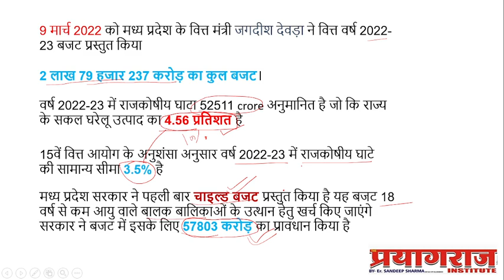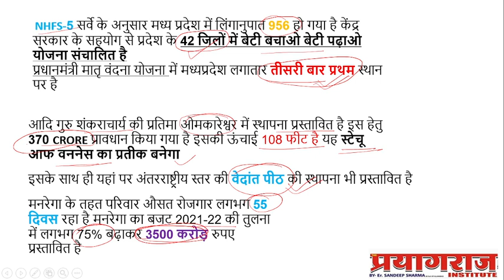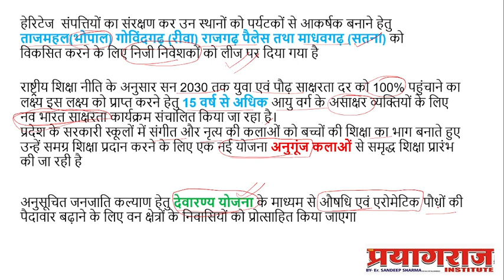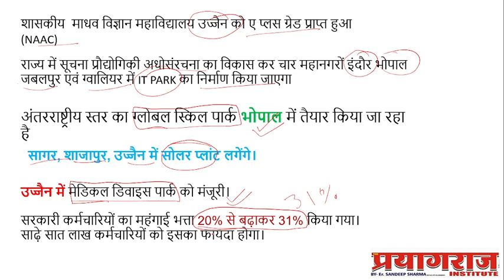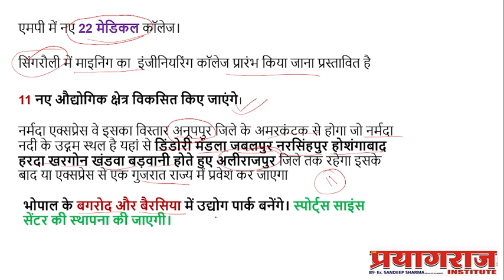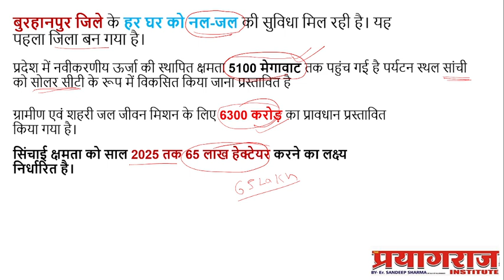मध्य प्रदेश बजट 2022-23 I Madhya Pradesh Budget 2022-23 I MPPSC PRE I MPPSC PRE 19 JUNE I MP SPECIAL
UPSC II UPPSC II MPPSC II SSC II GS II GK
ECONOMICS II